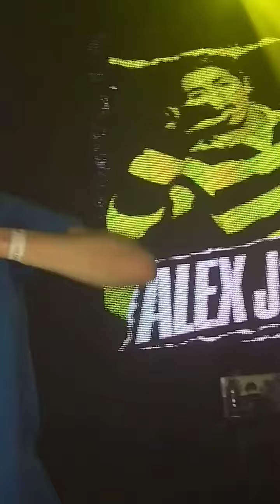Alex Jones ( Dr Flea )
Alex Jones X Wombat